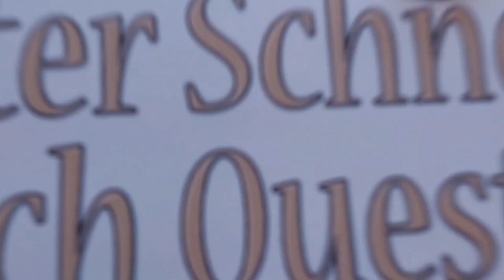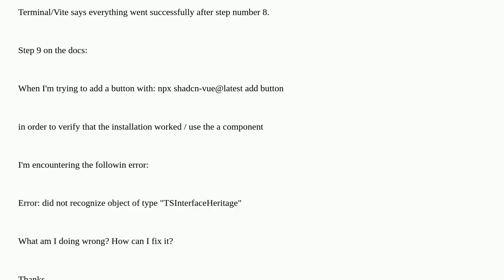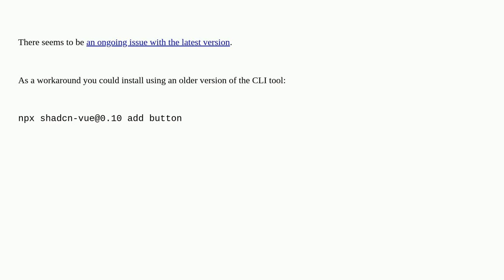ShadCN-Vue installation - did not recognize object of type "TSInterfaceHeritage"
A special thanks goes out to the community

  shadcnui vite vue.js